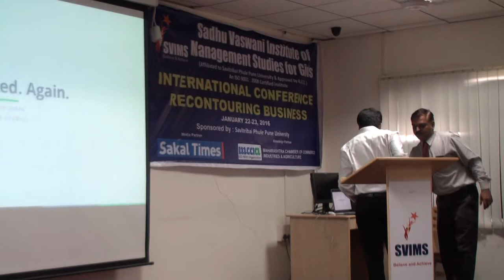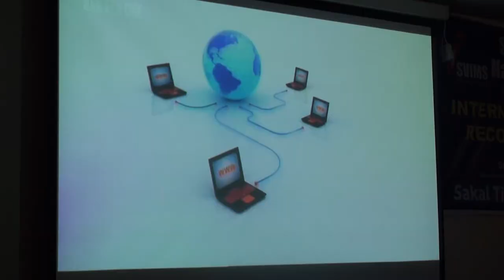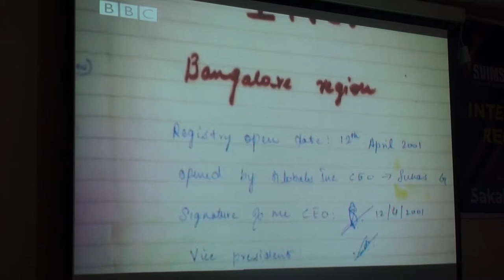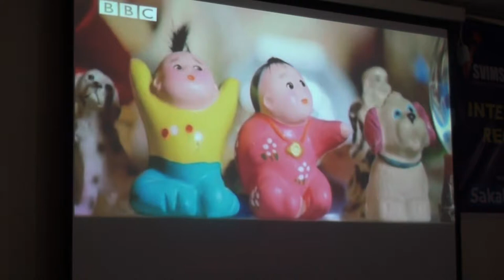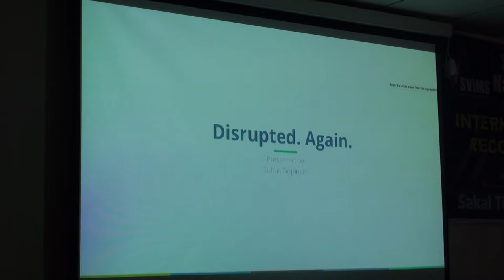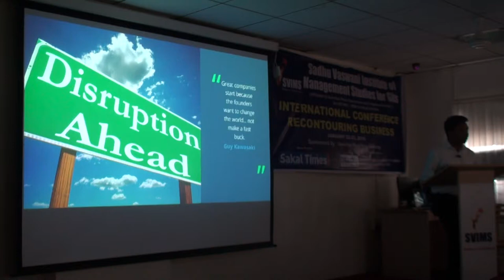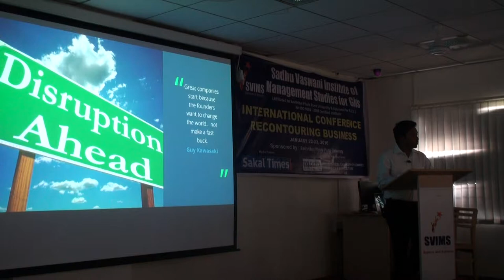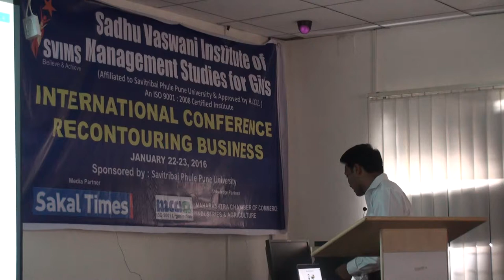SVIMS-PUNE International Conference Mr.Suhas Gopinath, Founder and MD, Globals Inc PART-II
Sadhu Vaswani Institute of Management Studies : International Conference on "Recontouring Business" - Mr. Suhas  Gopinath, Founder and MD, Globals Inc. on "Disrupted - Again!" - Valedictory Address PART-II